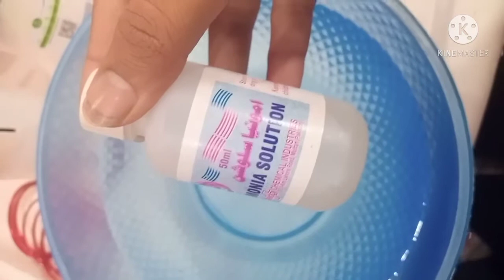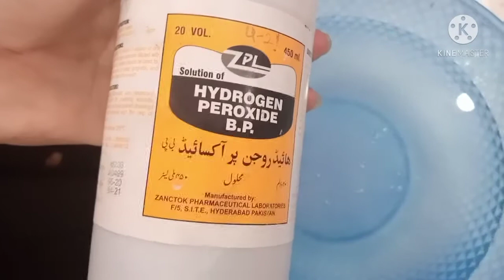How to do Minecure with bleach by Muskan beauti life || step by by step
How to do Minecure with blach at home ||

Homemade Tips...